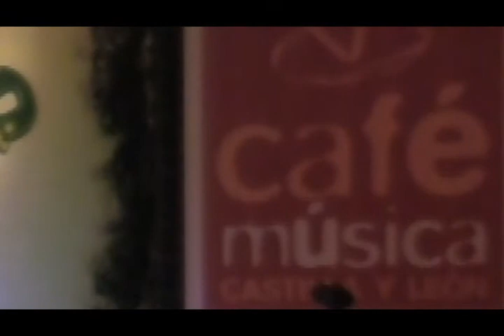Sinkin'duo perform Mack The Knife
El Corrillo
Salamanca
15 Mayo 2014